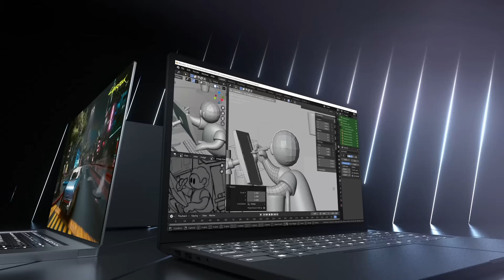Laptops Nvidia GeForce en Alkosto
Las notebooks con GeForce RTX™ no solo permiten disfrutar de los juegos más demandantes sino también potencian el uso de aplicaciones creativas.